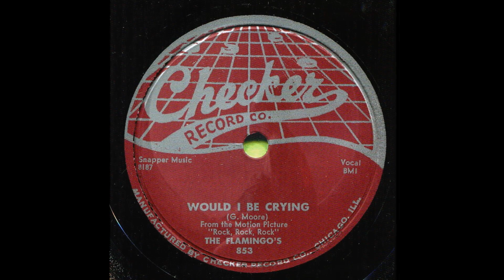The Flamingos - Would I be Crying 1956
The Flamingos

Biography
The Flamingos: Universally hailed as one of the finest and most influential vocal groups in pop music history, the Flamingos defined doo wop at its most elegant and sophisticated, their matchless harmonies profoundly impacting the Motown Sound of the 1960s and the Philly soul of the following decade. The roots of the Flamingos lie in Baltimore, where cousins Jake and Zeke Carey grew up in the same neighborhood occupied by the Orioles' Sonny Til. In 1950, the cousins relocated to Chicago, where they joined the choir of the Jewish Church of God and Saints of Christ Congregation on the city's south side.

Through the choir the Careys met Paul Wilson and Johnny Carter, and together they began performing as a quartet, performing in the same neighborhoods as another future soul legend, Sam Cooke. With the addition of lead Earl Lewis, the fledgling group's lineup was complete, with Carter and Zeke Carey installed as tenors, Wilson as baritone, and Jake Carey as bass. At first they called themselves the Swallows, but about six months later learned of a rival group with the same name back in Baltimore. Carter suggested el Flamingos, which was quickly modified to the Five Flamingos and finally just the Flamingos.

While performing at a picnic in the autumn of 1952, the Flamingos befriended one Fletcher Witherspoon, Jr., who landed them a recurring gig at his friend's club Martin's Corner. There they were discovered by King Booking Agency head Ralph Leon, who signed on as their manager. At Leon's urging, the Flamingos replaced the increasingly unreliable Lewis with lead Sollie McElroy. While Lewis later signed on with the Five Echoes, the new-look Flamingos in late 1952 cut their first demo session for Chicago's famed United Records. The label passed, claiming the group's flawless harmonies were in fact too clean and precise. In early 1953, the Flamingos instead signed to the Chance imprint, issuing their debut single, "Someday, Someway," in March. The record generated solid airplay throughout much of the Midwest, and that summer Chance released the quintet's sophomore effort, a ballad-styled update of Sammy Kaye's 1947 hit "That's My Desire." The Carter original "Golden Teardrops" was selected for the Flamingos' third single and first unqualified masterpiece.

 A breathtakingly gorgeous ballad spotlighting their silken harmonies behind McElroy's poignant lead turn, the record was a commercial failure but became a cult classic, and according to many fans remains their creative apex.

As their touring commitments expanded to count opening appearances for jazz legends including Duke Ellington and Lionel Hampton as well as legendary venues like Harlem's Apollo Theatre, the Flamingos not only developed a series of razor-sharp choreographed dance routines later emulated by the Temptations and other vocal groups, but as the years went by they also honed their skills as instrumentalists, in the process becoming one of the first self-contained R&B outfits. Still, Chance consistently proved unable to properly promote the quintet's records, and in the wake of their sixth single, "Blues in a Letter," the Flamingos exited the label in late 1954, landing at Chicago DJ Al Benson's Parrot label to release the ballad "Dream of a Lifetime" early the following year. McElroy left the lineup soon after, resurfacing in the Moroccos.

 The remaining foursome tapped former Velvetones lead Nate Nelson as his replacement, and he and Carter shared lead vocal duties on the Flamingos' Parrot swan song, "Ko Ko Mo." Following Ralph Leon's death, the group negotiated a deal with the Chess label's Checker subsidiary, releasing "When" in the spring of 1955. The gossamer ballad "Please Come Back Home" closed out the year, but failed to deliver the breakthrough chart hit they so desperately sought.

The Flamingos' fortunes changed dramatically with the January 1956 release of the ballad "I'll Be Home." Written by radio personality Fats Washington and featuring a tender Nelson vocal, the single reached number five on the Billboard R&B chart, although crooner Pat Boone's vanilla remake effectively crippled its chances at crossing over to pop radio. The Flamingos returned that spring with the superb "A Kiss from Your Lips," this time ascending as far as number 12 R&B.